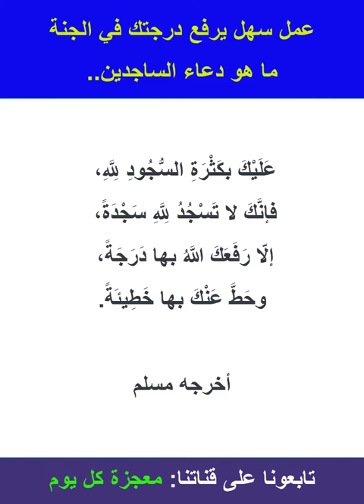هل تعلم ماهو دعاء السجود؟ عمل سهل يرفع الله به درجتك في الجنة!